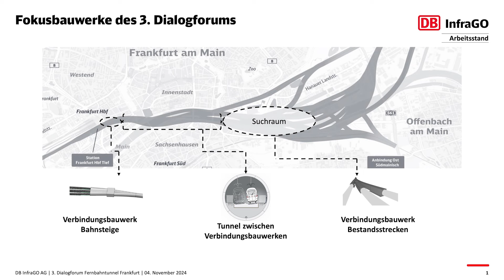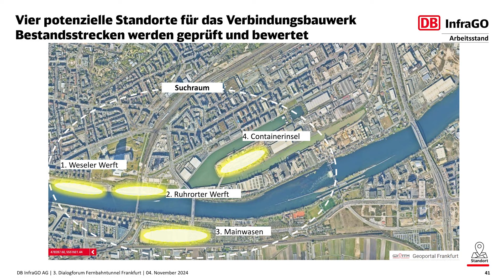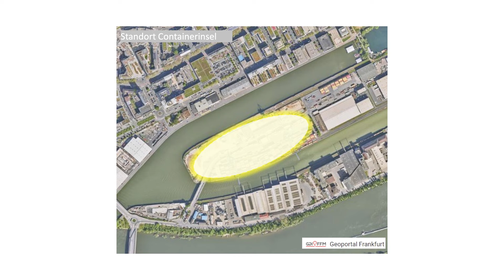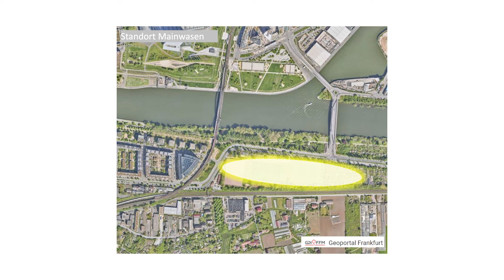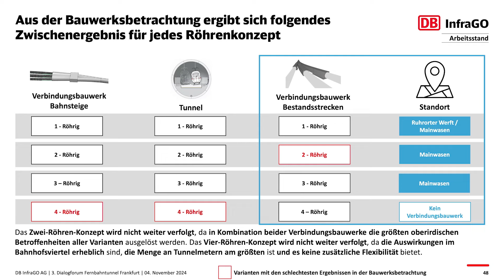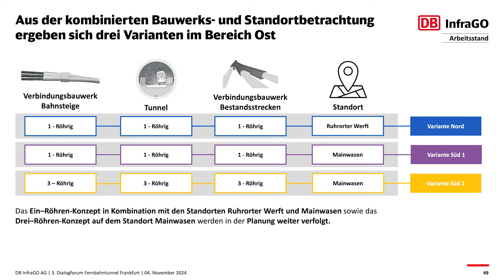3. Dialogforum zum Fernbahntunnel Frankfurt (4. November 2024)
Im 3. Dialogforum zum Fernbahntunnel Frankfurt wurden die ersten Ergebnisse der Konzeptionsphase vorgestellt. In dieser wurden das Verbindungsbauwerk Bahnsteige, die Tunnelröhrenkonzepte sowie das Verbindungsbauwerk Bestandsstrecken näher untersucht, um die Trassierungsvarianten östlich des Frankfurter Hauptbahnhofs gegeneinander abzuschichten. Die Kriterien Flexibilität, Betroffenheiten durch die Bautechnik und Kosten waren hierbei ausschlaggebend und wurden qualitativ betrachtet. Ziel war es Leitplanken als Grundlage für die vertiefte Planung zu setzen. Gesamtprojektleiter Dr. Alexander Nolte erläutert den Abschichtungsprozess für die finalen drei Vorplanungsvarianten östlich des Hauptbahnhofs.